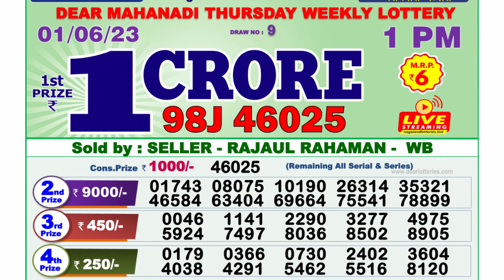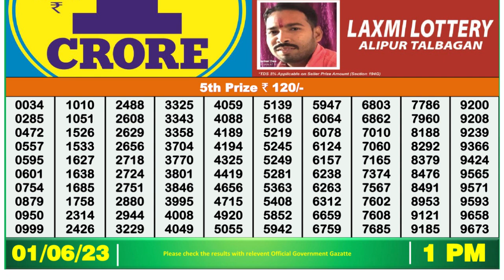Nagaland Lottery Sambad Live 1pm 01.06.23